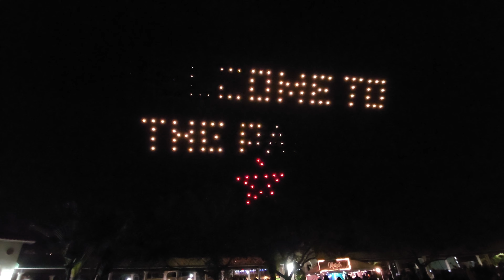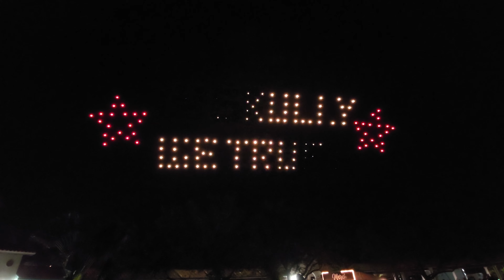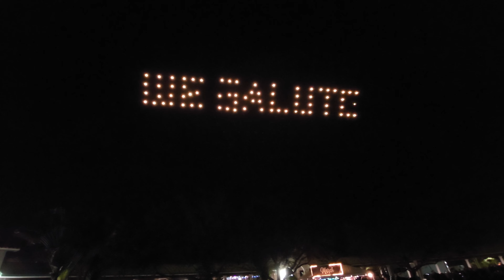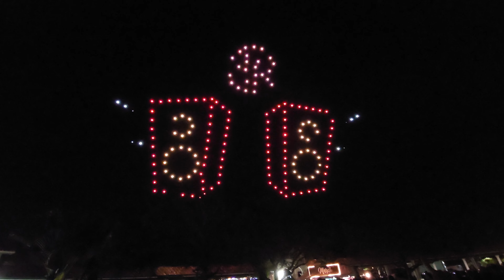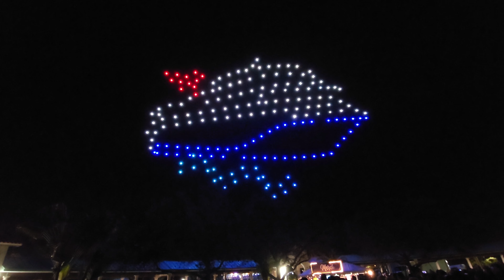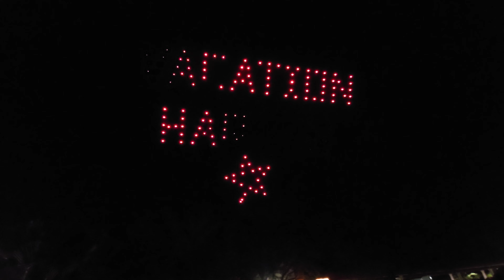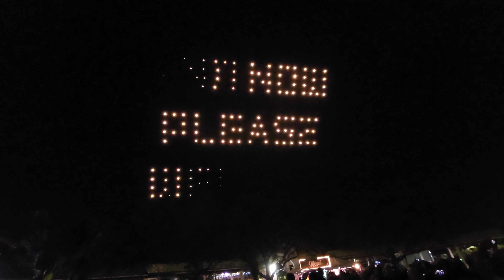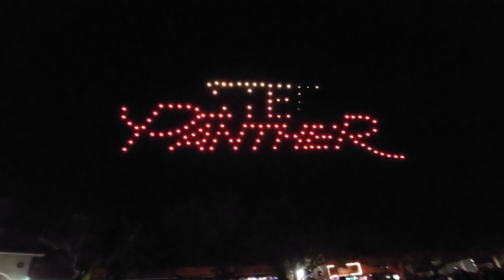Shiprocked 2023 pre party drone show